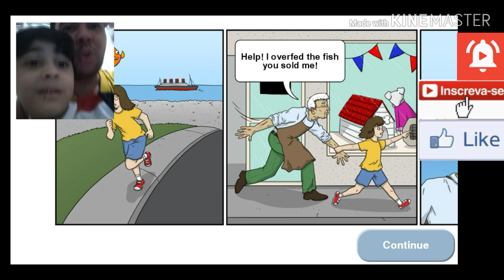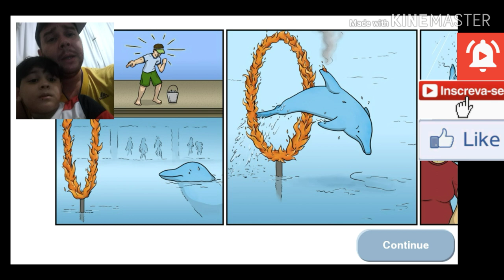Tasty Blue - O peixinho comilão 3 ( jogos de celular )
Games , Zote , Games , Zote , os melhores jogos de celular,game videos, vídeos de jogos ,